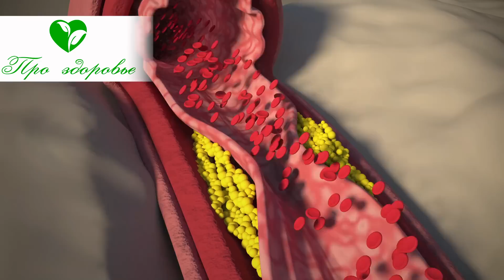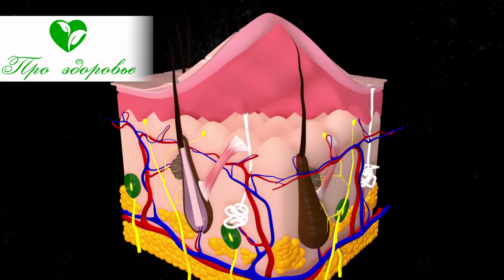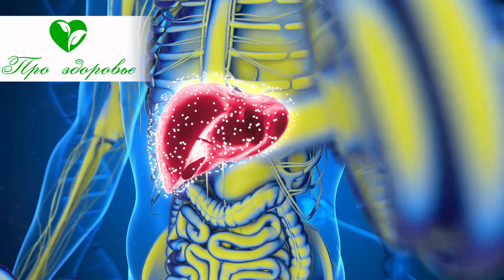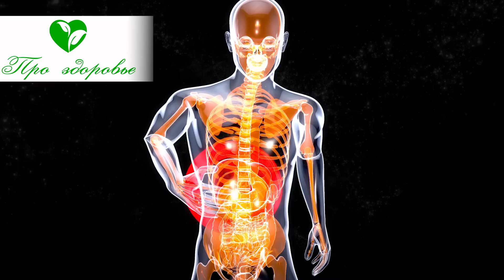Уже 3-й раз ем яйца как врачи, вот что случилось с организмом...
Отварные яйца каждый день на завтрак, что будет? Насколько полезно есть отварные яйца? Как надо варить яйца? Можно ли завтракать ими каждый день? Кому не следует употреблять? Смотрите видео до конца, узнаете, что бывает, если есть вареные яйца каждый день.

Можно ли завтракать вареными яйцами каждый день?
Каждый день есть вареные яйца можно, конечно, если нет противопоказаний к употреблению этого продукта.
Учитывая большое количество положительных качеств, богатый состав, питательную ценность, при ежедневном употреблении:
• Появится тенденция к уменьшению массы тела, худеть станет легче и проще, потому что появится сытость и не надо будет ничем дополнительно перекусывать;
• В организме понизится активность воспалительных реакций, произойдет нейтрализация маркеров воспаления;
• Повысится интенсивность обмена веществ, все реакции будут протекать активнее;
• Станет укрепляться и наращиваться мышечная масса в результате хорошего усвоения полноценного белка;
• Иммунитет будет более эффективным, ведь в яйцах так много селена;
• Возникнет возможность продуктивной деятельности за счет накопления энергии, ведь присутствует витамин В12;
• Ногти перестанут слоиться, а волосы выпадать, их укрепит постоянно поступающий комплекс витаминов и минералов;
• Укрепится нервная система, стабилизируется психика, благодаря витаминам группы В;
• Выработается стрессоустойчивость, ведь в составе имеются аминокислоты, отвечающие за интенсивность ответа на стресс;
• Зрение перестанет катастрофически ухудшаться, лютеин и зеаксантин поддержат остроту зрения;
• Уменьшится возможность развития остеопороза, так как в яйцах содержится витамин Д, способствующий укреплению костей;
• Снизится риск развития сахарного диабета, жирового гепатоза, инфаркта и инсульта, благодаря правильному обмену жиров и профилактическому влиянию на развитие атеросклероза;
• Улучшатся память и внимание, ведь в организм будут регулярно поступать полезные жирные кислоты, Омега-3.

➤➤➤О НАС:
Канал посвящен здоровью:

➤➤➤ВНИМАНИЕ!